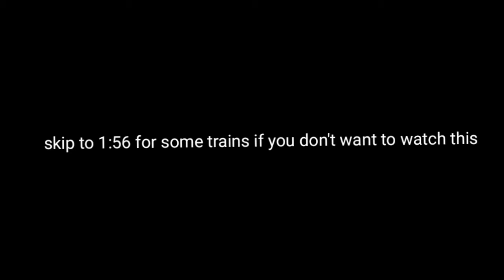I'm back with Montour trains and a little bit of Iowa Northern action